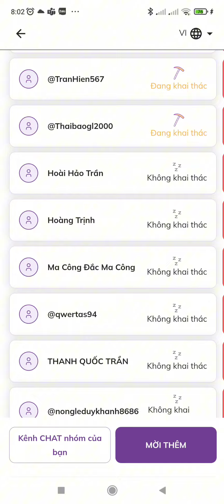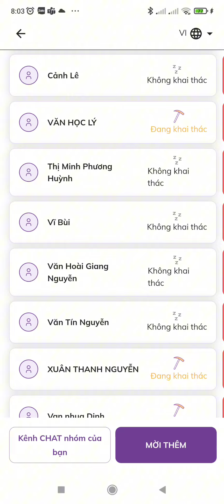ref đào Pi cũ và mới khác nhau như thế nào